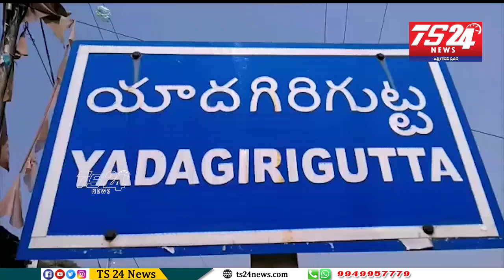యాదాద్రి శ్రీ లక్ష్మీ నరసింహ స్వామి వారికి శతఘటాభిషేకం నిర్వహించారు |TS24 News